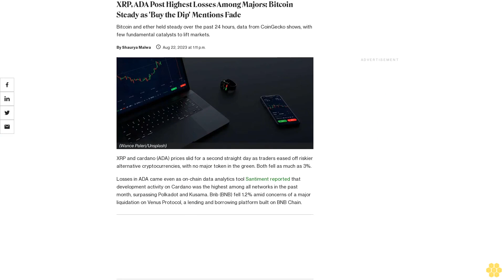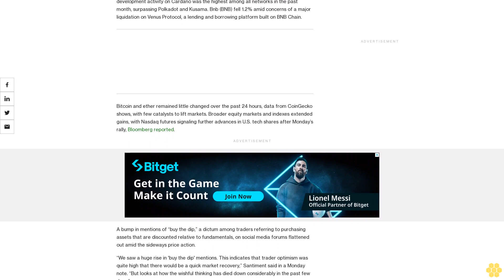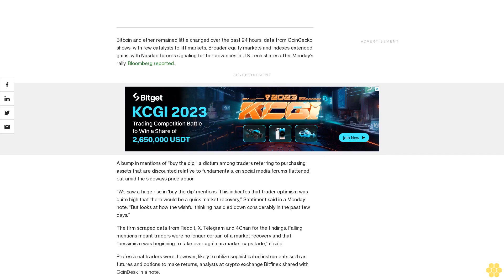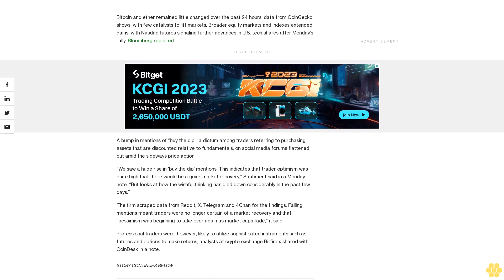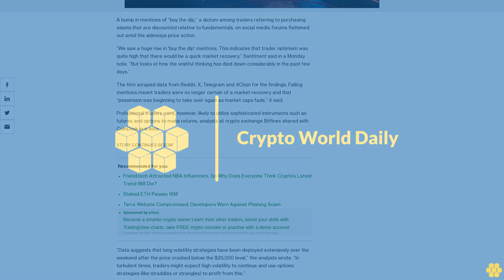XRP, ADA Post Highest Losses Among Majors; Bitcoin Steady as 'Buy the Dip' Mentions Fade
Bitcoin and ether held steady over the past 24 hours, data from CoinGecko shows, with few fundamental catalysts to lift markets.

XRP and cardano (ADA) prices slid for a second straight day as traders eased off riskier alternative cryptocurrencies, with no major token in the green. Both fell as much as 3%.

Losses in ADA came even as on-chain data analytics tool Santiment reported that development activity on Cardano was the highest among all networks in the past month, surpassing Polkadot and Kusama. Bnb (BNB) fell 1.2% amid concerns of a major liquidation on Venus Protocol, a lending and borrowing platform built on BNB Chain.

Bitcoin and ether remained little changed over the past 24 hours, data from CoinGecko shows, with few catalysts to lift markets. Broader equity markets and indexes extended gains, with Nasdaq futures signaling further advances in U.S. tech shares after Monday’s rally, Bloomberg reported.

A bump in mentions of “buy the dip,” a dictum among traders referring to purchasing assets that are discounted relative to fundamentals, on social media forums flattened out amid the sideways price action.

“We saw a huge rise in 'buy the dip' mentions. This indicates that trader optimism was quite high that there would be a quick market recovery,” Santiment said in a Monday note. “But looks at how the wishful thinking has died down considerably in the past few days.”

The firm scraped data from Reddit, X, Telegram and 4Chan for the findings. Falling mentions meant traders were no longer certain of a market recovery and that “pessimism was beginning to take over again as market caps fade,” it said.

Professional traders were, however, likely to utilize sophisticated instruments such as futures and options to make returns, analysts at crypto exchange Bitfinex shared with CoinDesk in a note.

“Data suggests that long volatility strategies have been deployed extensively over the weekend after the price crashed below the $25,000 level,” the analysts wrote. “In turbulent times, traders might expect high volatility to continue and use options strategies (like straddles or strangles) to profit from this.”